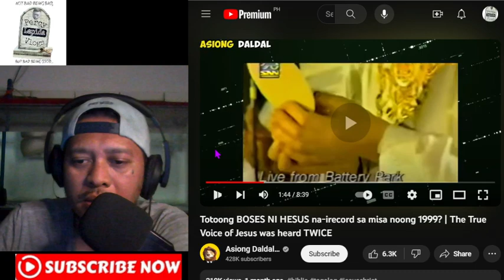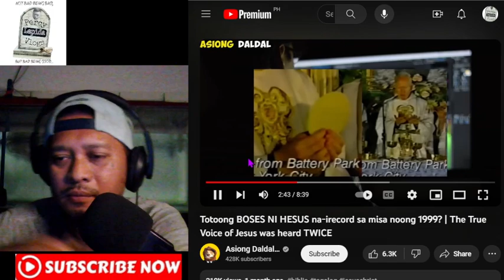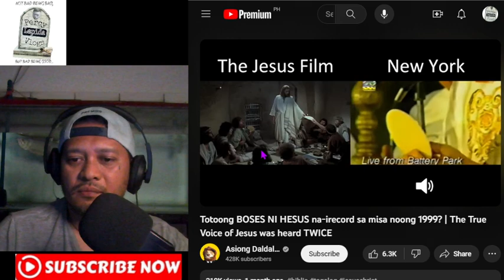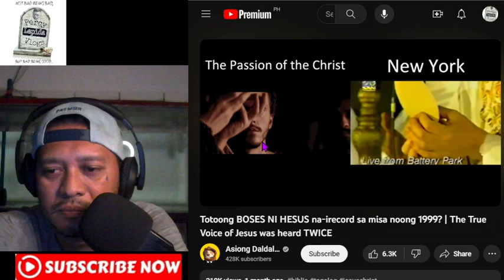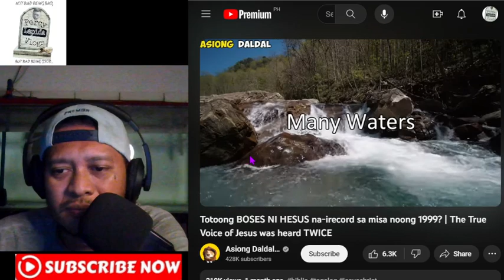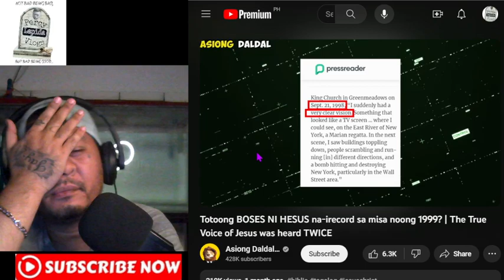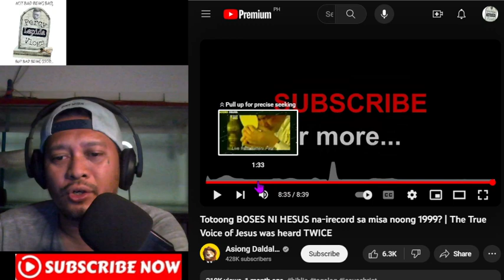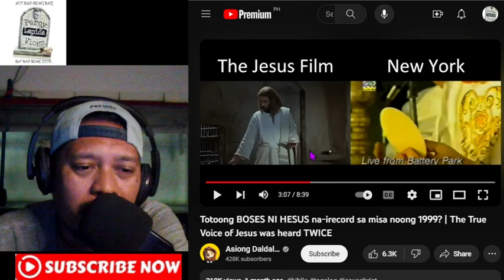TOTOONG BOSES NI HESUS NARINIG NOONG 1999? TOTOO BA ITO MGA KAPATID?